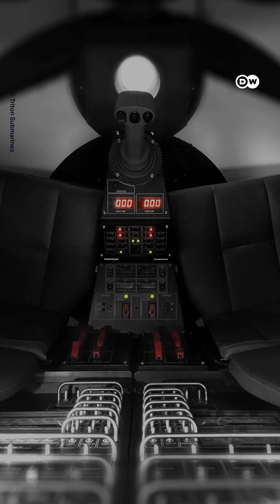Viaje sumergible al naufragio del Titanic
El submarino turístico Titan captó titulares el año pasado cuando implosionó en su camino hacia el naufragio del Titanic, causando la muerte de las cinco personas a bordo. Ahora, un multimillonario estadounidense del sector inmobiliario de lujo y un explorador de las profundidades marinas han anunciado planes para explorar el naufragio del Titanic en un nuevo submarino construido especialmente para ello.

Video: DW

🍉 Se parte del Centro Informativo La Patilla.

Noticias, información e investigación.